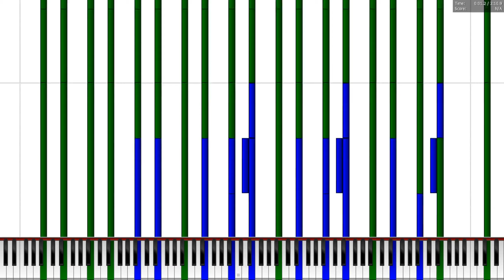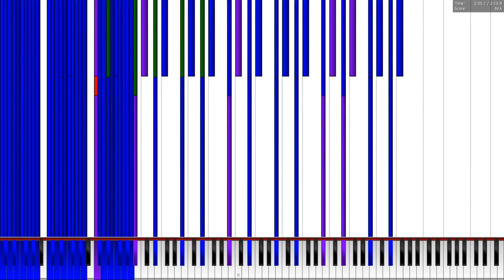Red Zone Dynamite Death F but on the nut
Take a wild guess as to what, I'd love to source the maker of the midi but it appears their account is down. I believe TheGamingNinja759 is the midi maker as far as I could tell but I don't have complete confirmation on that for now. Anyways here yeh go.